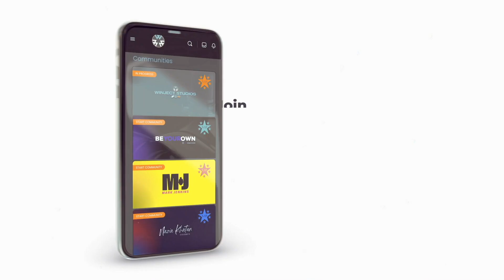Porn and Wellness with Domonique Simone & Mark Jenkins - Anabolic Mind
In the 26th episode of The Anabolic Mind Show, Mark Jenkins talks porn and wellness with Adult Film Legend Domonique Simone